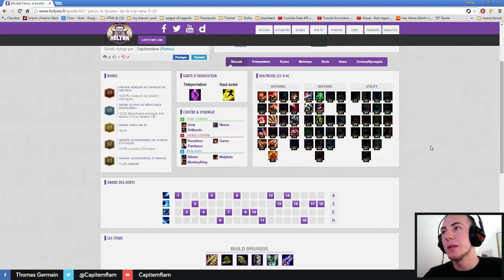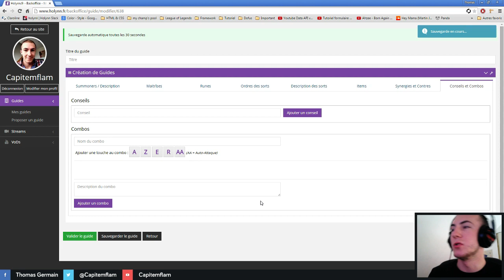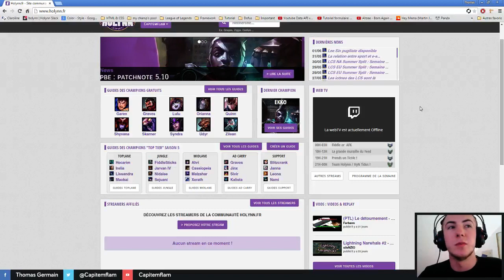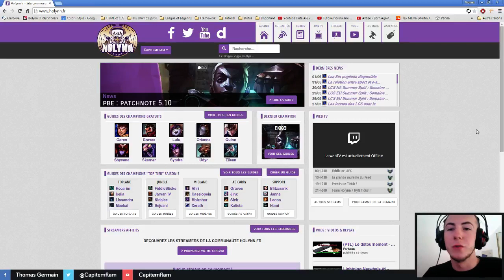Event - Capitemflam rejoins Holynn.fr (explication)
Non je n'arrête pas Dofus ne vous inquiété pas ^^ !